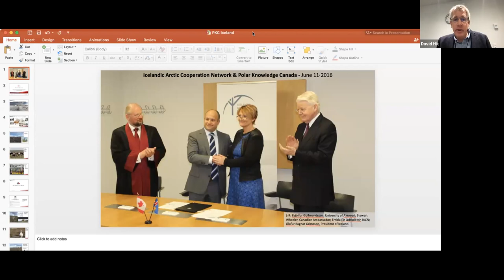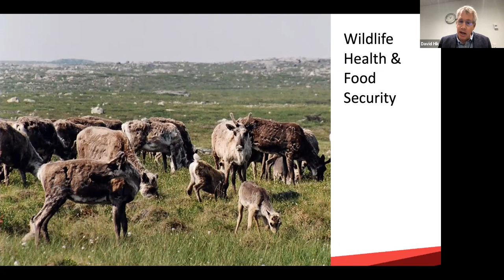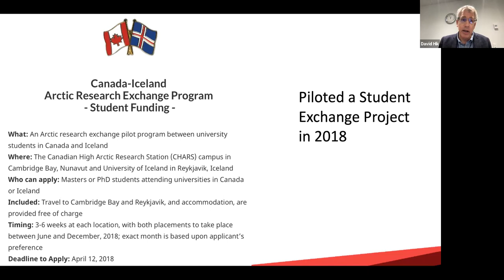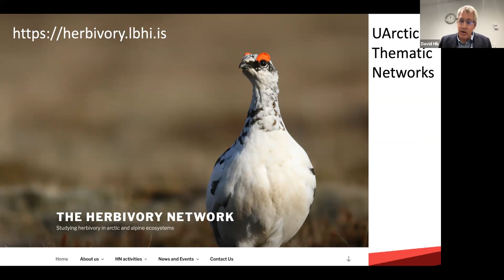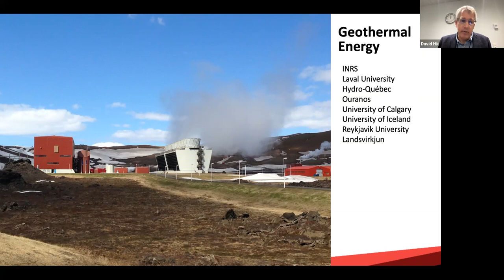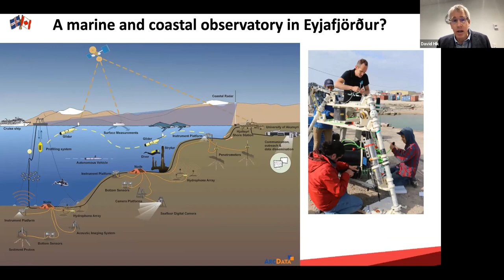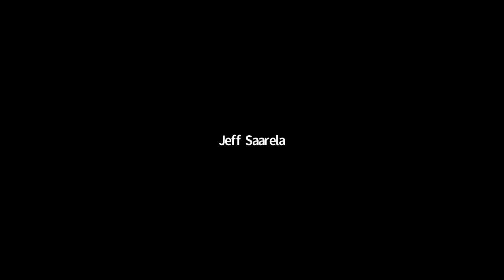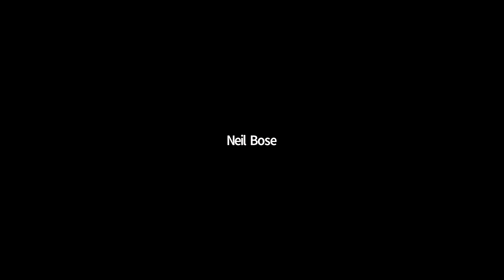Opening Webinar: Canada-Iceland Arctic Research Cooperation Series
As part of joint celebrations of 75 years of diplomatic relations between Canada and Iceland, the embassies of Iceland to Canada and Canada to Iceland, in cooperation with the Icelandic Arctic Cooperation Network and Polar Knowledge Canada, are organizing five webinars to explore shared interests and continued cooperation into the future.

This first webinar introduced the existing agreement on cooperation between Polar Knowledge Canada and the Icelandic Arctic Cooperation Network and highlighted some examples of recent research collaboration. The agreement provides a framework for enhancing future collaboration in scientific research and technological development and the pursuit of opportunities that will lead to the creation of mutually beneficial, collaborative, and multidisciplinary projects in Arctic research. In this context, the webinar provided an opportunity for ideas to be put forward by Canadian and Icelandic participants for research areas and topics on which to focus in the future.